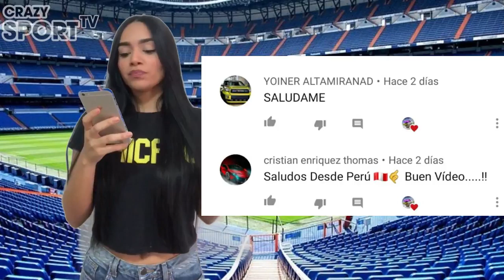ASÍ FUE EL REGRESO BESTIAL DE MESSI - BARCѦ VS MѦLLORCѦ (4-0)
🔔 RECIBE NOTIFICACIONES CADA VEZ QUE PUBLICO UN NUEVO VÍDEO:
2. ✓ Dale Check a: "Recibir todas las notificaciones de este canal"
3. Dale a guardar